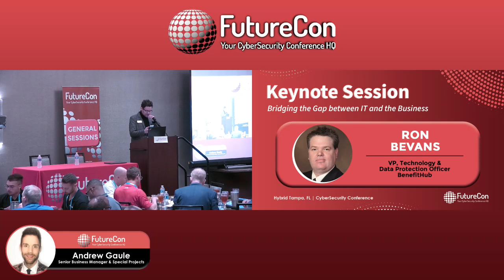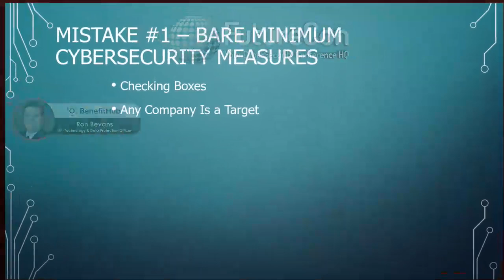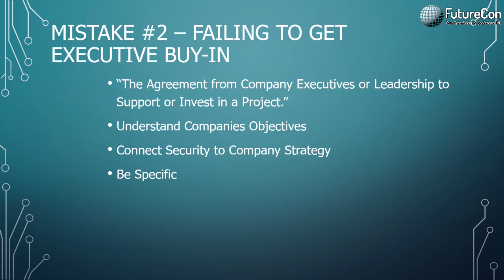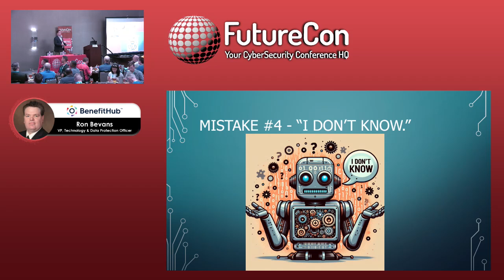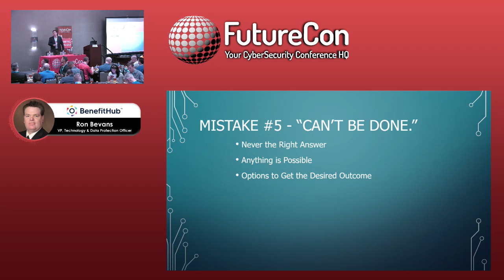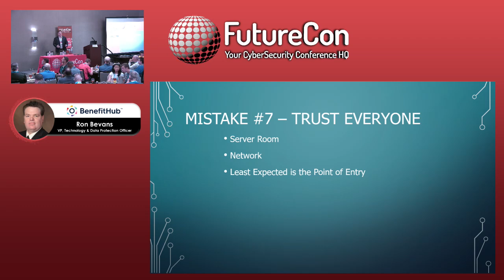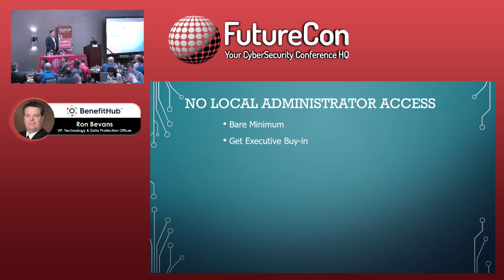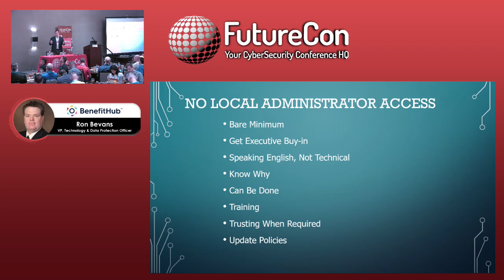Ron Bevans | Tampa, Florida CyberSecurity Event | May 23rd, 2024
Keynote speaker Ron Bevans, Vice President, Technology & Data Protection Officer at BenefitHub, discussed “Bridging the Gap between IT and the Business".